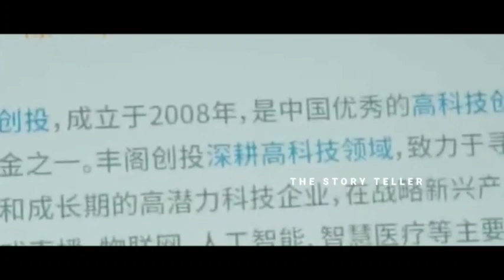அழகிய ரதியே 💜 - Cdrama in Tamil - Ep(14) - TST